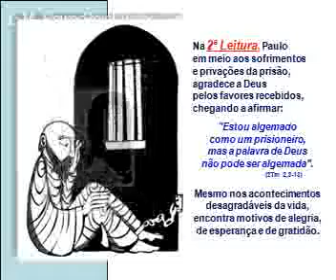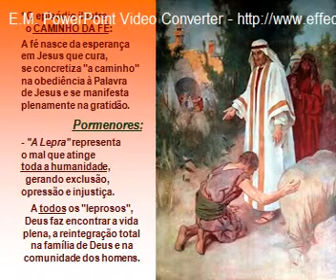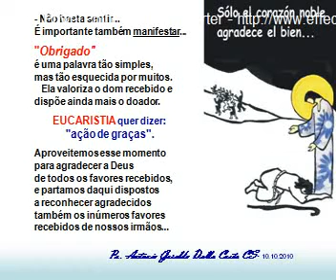Obrigado Senhor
Liturgia do Domingo dia 10.10.10